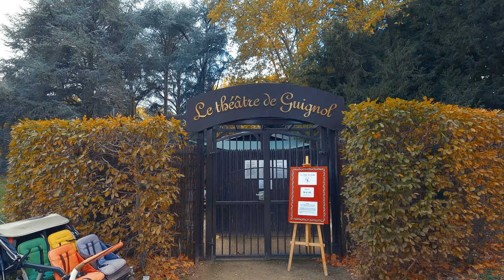Parc de sceaux en automne | Hyperlapse music